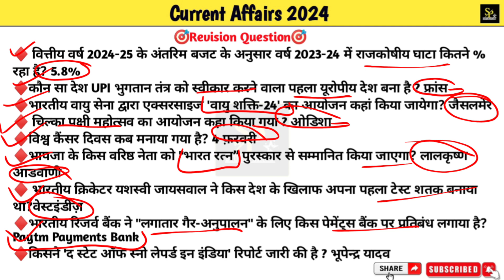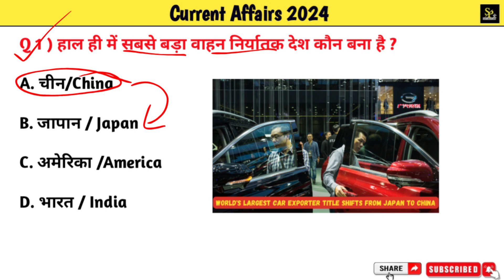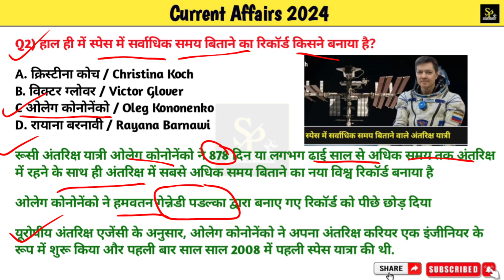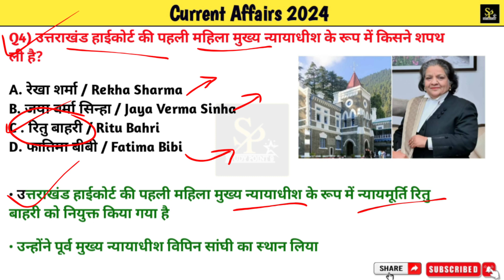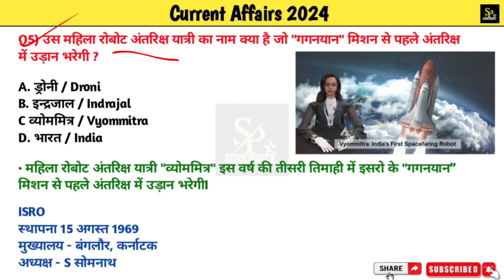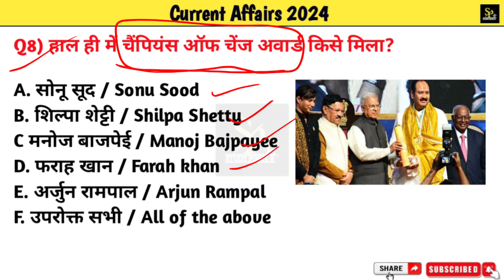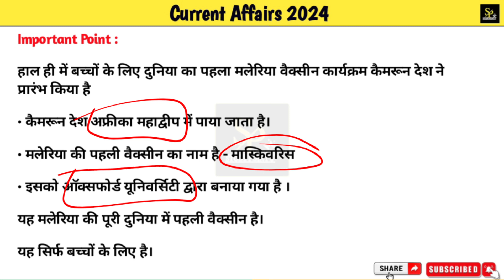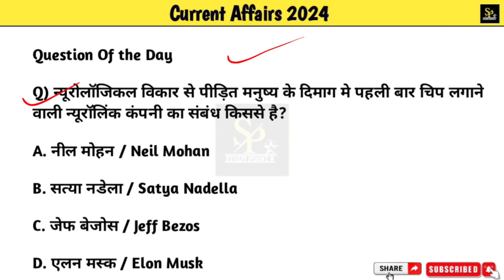Current affairs today | Daily Current affairs | January Current affairs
मै manohar नए जुनून के साथ प्रतिदिन सुबह 7:30 बजे today_current_affairs की class रोजाना studypoint9 आपके चैनल पर ले रहा हूं आप मुझसे जुड़कर खुद महसुस करेंगे कि आपके ज्ञान के सागर में बढ़ोत्तरी हो रही है क्योंकि इसमें आपको अपनी आगामी सभी प्रतियोगी Exam के लिए मिल रहा है सम्पूर्ण अध्ययन। जो कि आपके सरकारी नौकरी पाने के सपने को साकार करने में सक्षम है

⭐ Top 10 करेंट अफेयर्स प्रश्नोत्तर
⭐ टॉप 10 स्टेटिक Gk
⭐ Question of the day
⭐ Last Class Quick Revision
⭐शिक्षा, साहित्य, आर्थिक योजनाएं
🎯 Video Quary

Current affairs today | Daily current affairs | January Mounth Revision | January 2024 Current Affairs

🎯 Video Quary